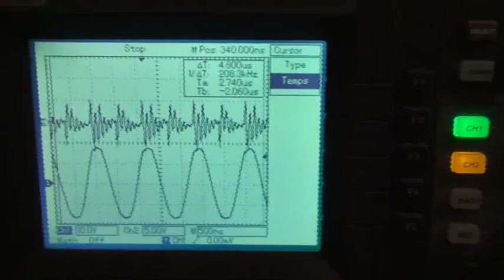charging by induction approach 3.wmv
Hi all

thank's very much to all supporters of this experiment

And this video is to answer a question at EF by  user "Boguslaw" who ask to increase the distance between the Kacher and the battery to avoid direct interraction by capacitive effect (stray capacitance )

So it seems that the CFL tube (bare tube ) stays lit (barely ) on the excited battery , but does not stay  lit in the proximity of the Kacher coil, where the battery was originally located in my previous video.
So far i am at the point to suspect that ,  the distance between the battery and Kacher does "improve" the efficiency of the system.

So i only recommend you to replicate,  so we will be able to collect more and more usefull info

so good luck at all

Laurent